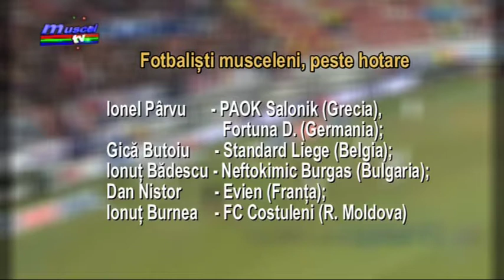jurnal 08 01 2019 sp 1 transfer mihai popescu pleaca in scotia la st mirren + musceleni peste hot